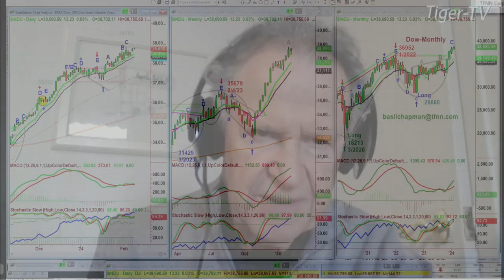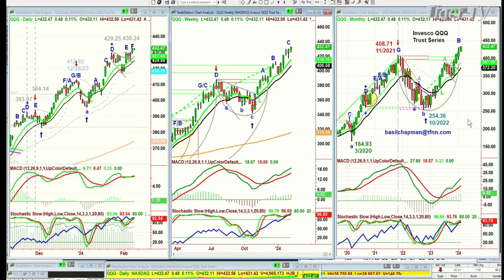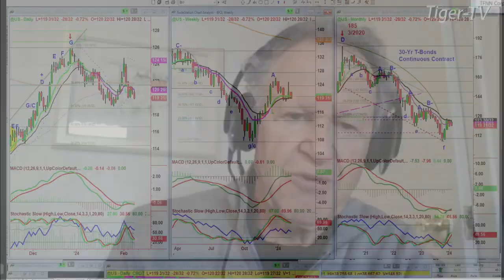February 8th 10AM ET Market Update on TFNN - 2024